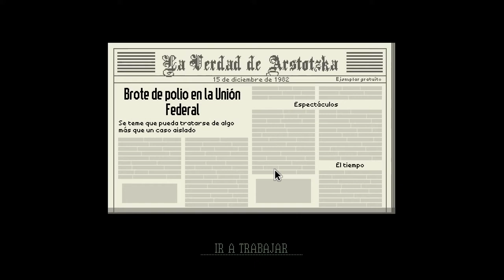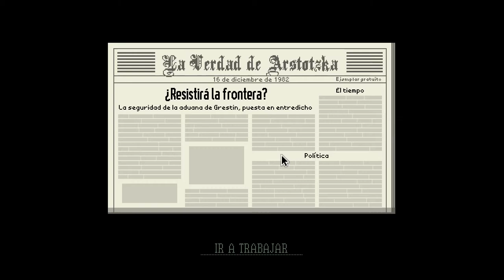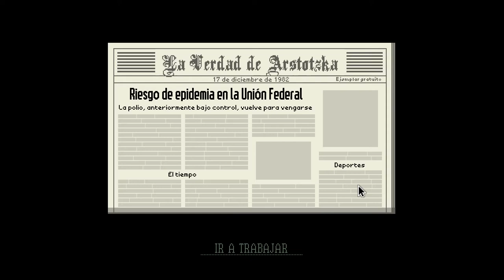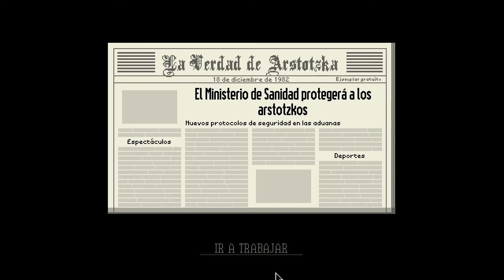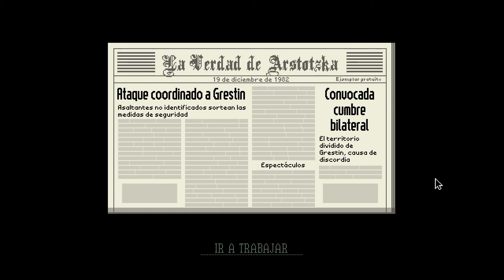Papers Please 07 | Amor en Aschocha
Lo que sea con tal de ayudar a nuestro gran amigo Verde, de los Verde de toda la vida.